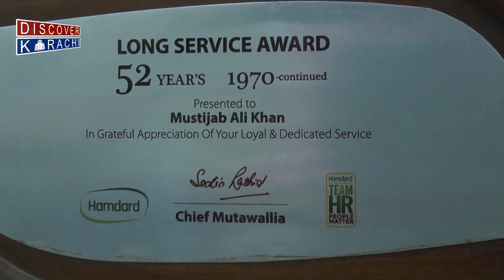Idaray Se Mohobbat Ki Munfarid Misal, 72 Saal Nokri Karnay Ka Record II Wajid Raza Isfahani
Production: Discover Karachi
Copyright: Discover Karachi